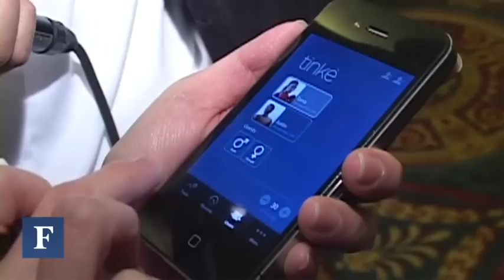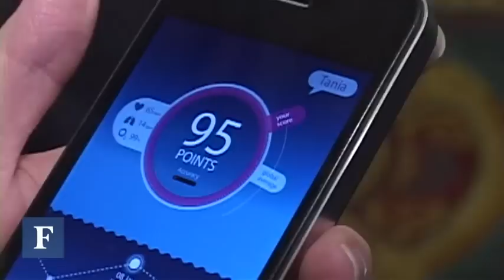CES: Your iPhone Health Monitor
Zensorium unveils its device which checks heart rate and more.